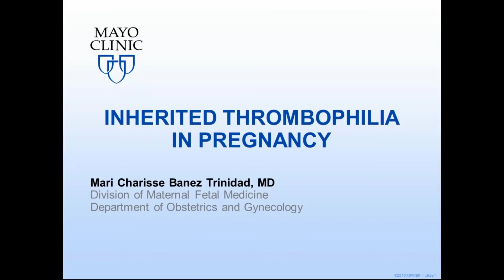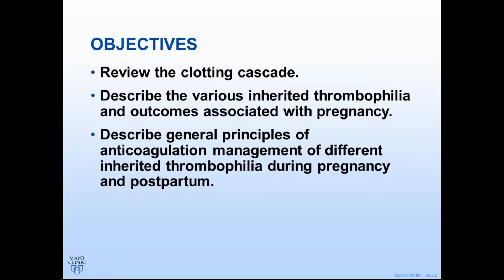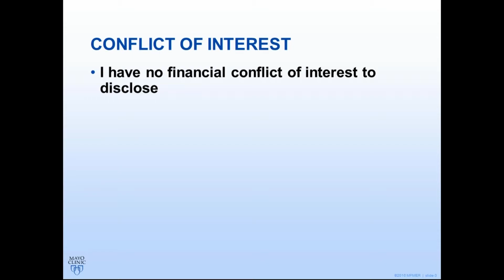Inherited Thrombophilia in Pregnancy by Mari Charisse Trinidad, MD | Preview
Check out this preview of Inherited Thrombophilia in Pregnancy by Mari Charisse Trinidad, MD. You can view the full video and many others like this by being a subscriber. Learn from the world's best doctors, online with GIBLIB!